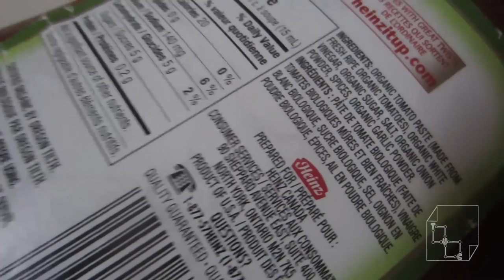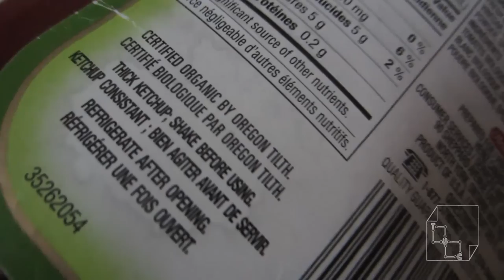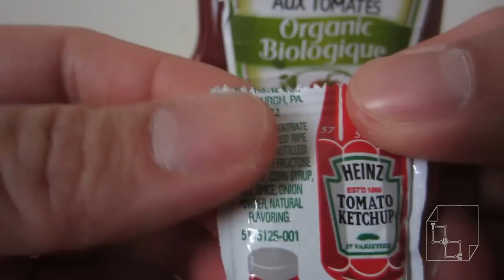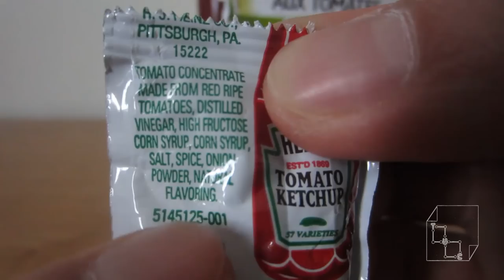IN-N-OUT Burger Ketchup Pack Collection (IN N OUT BURGER) Showcase review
IN-N-OUT Burger Las Vegas Ketchup Pack Collection